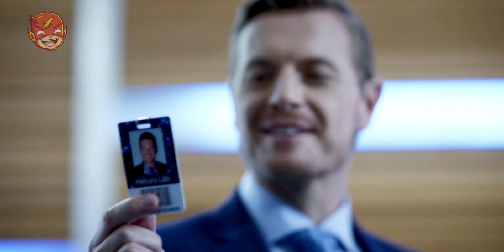The Flash 9x10 Opening Scene - A new world with Eddie